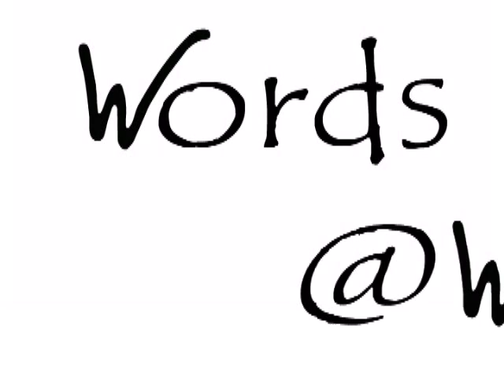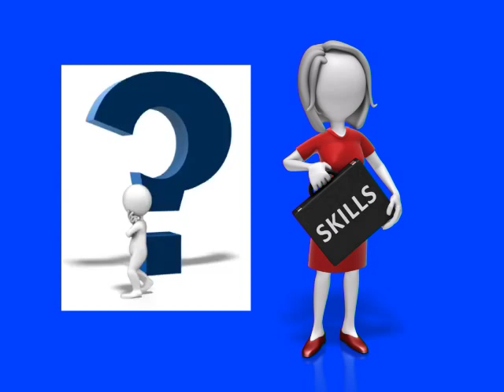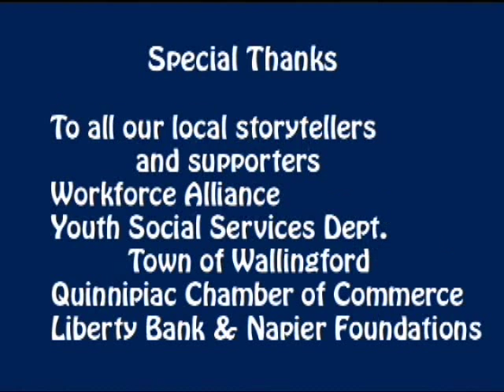1st Job Interview - Starts as a Library Page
Message: Do not give up